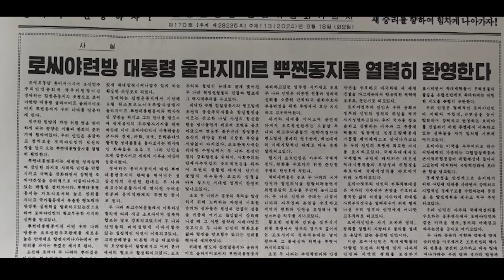Putin jest w Korei po raz pierwszy od 25 lat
Kanał Drugi: @ViacheslavZarutskiiVlog